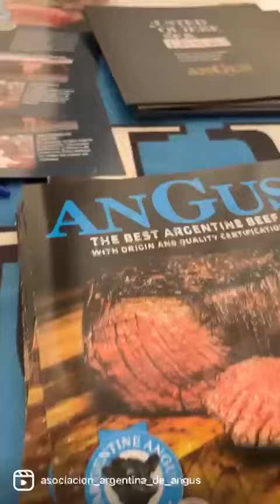Jornada Técnica de Angus en Expoagro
En el marco de Expoagro 2023, la Asociación, Argentina de Angus realizó un jornada técnica junto a Laboratorios Tecnovax.